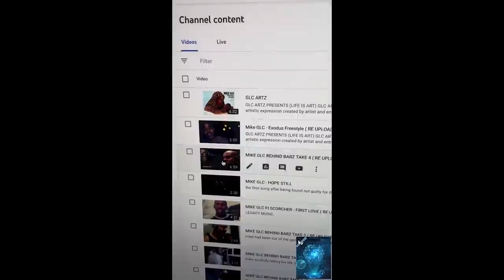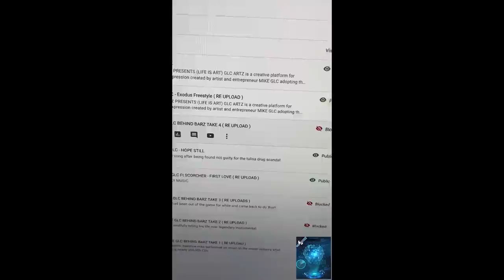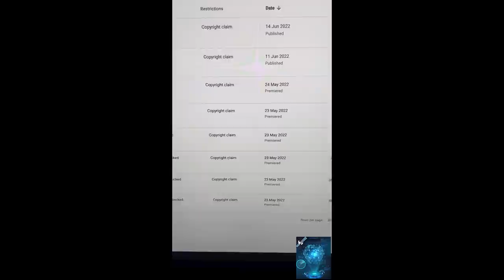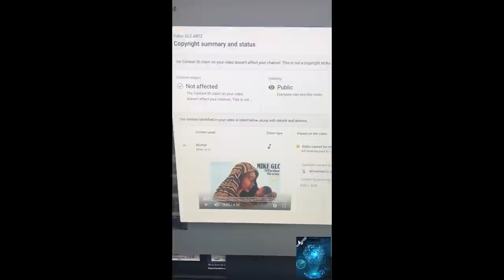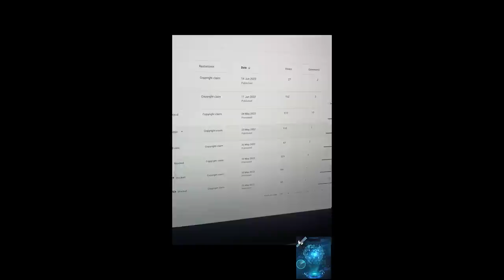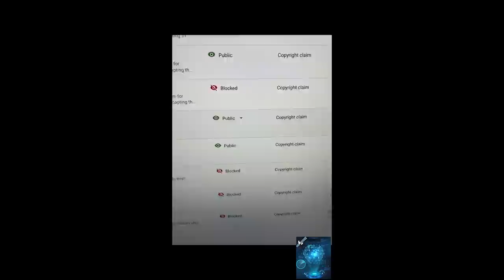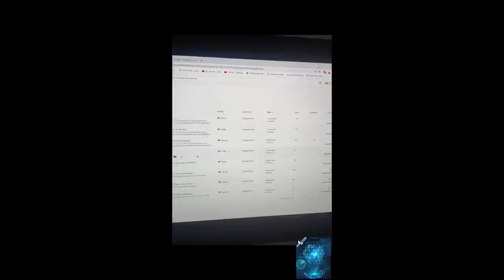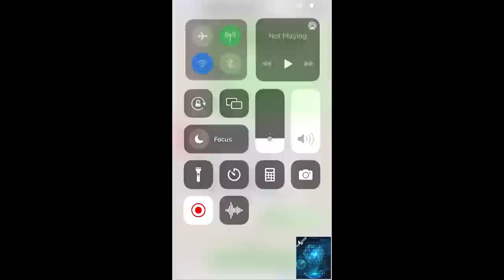Mike GLC Speaks on Rashid's podcast appearance, takes shots at Big Doug, Lippy and Joey Clipstar